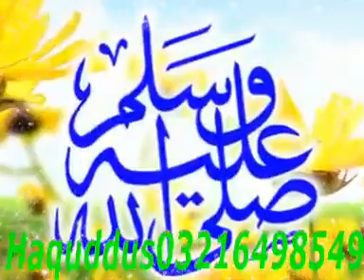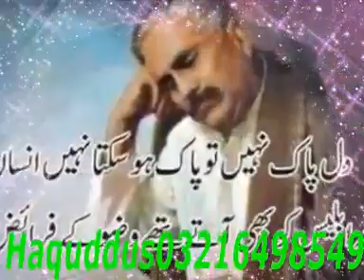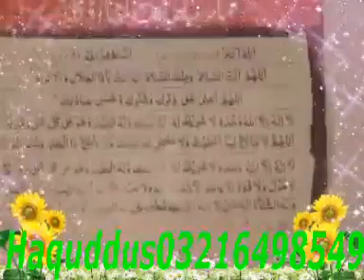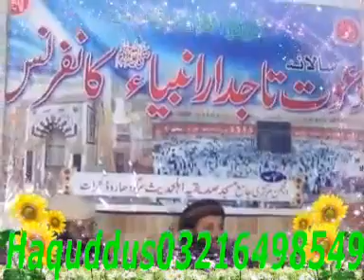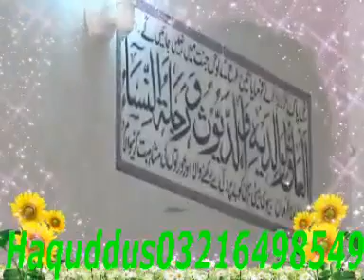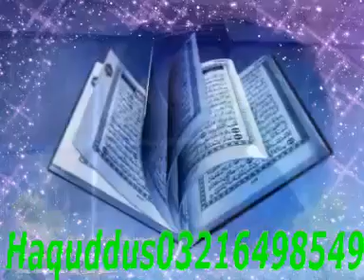Maulana Prof Abdur Razzaq Sajid (Fsd) Topic "Wal Asr" 05-02-217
A speech on Topic "Wal Asr" in "Dawat Tajadar e Anbiya S.A.W Conference", Jamia Masjid Siddiqia Ahle Hadees, Gujrat on 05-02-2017.